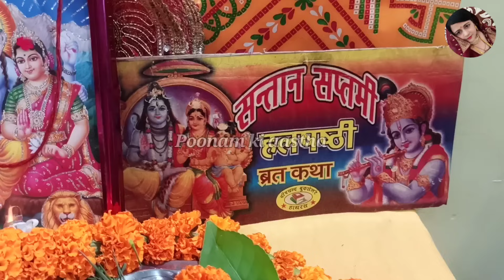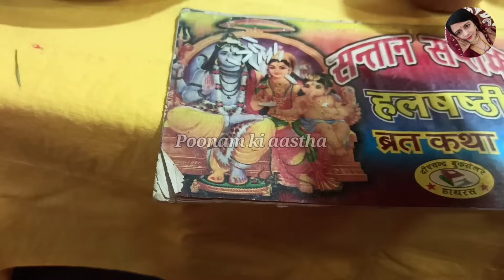संतान सप्तमी व्रत पूजा विधि 2023!कड़े की पूजा,विसर्जन,सम्पूर्ण जानकारी/SANTAN SAPTAMI PUJA VIDHI2023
संतान सप्तमी व्रत कैसे करें
संतान सप्तमी व्रत पूजा विधि
संतान सप्तमी पूजा विधि
संतान सप्तमी 2023
संतान सप्तमी व्रत 2023
संतान सप्तमी व्रत में कड़ा के पूजा कैसे करें
संतान सप्तमी व्रत के लिए साथ गांठ का डोरा कैसे बनाएं
संतान सप्तमी व्रत के नियम
संतान सप्तमी व्रत में क्या खाएं
संतान सप्तमी व्रत में क्या खा सकते हैं
संतान सप्तमी व्रत कब है
संतान सप्तमी कब है
संतान सप्तमी व्रत की पूजा कैसे करते हैं
संतान सप्तमी व्रत की पूजा कैसे की जाती है
कड़ा की पूजा कैसे करें
संतान सप्तमी व्रत में चूड़ी की पूजा कैसे करते हैं
सात घाट का धागा कैसे बनाएं
संतान सप्तमी व्रत के लिए साथ घाट का डोरा कैसे बनाते हैं
संतान सप्तमी व्रत में साथ घाट का डोरा कैसे बनाया जाता है

Santan saptami Vrat ke liye sat ganth ka dhaaga kaise banate hain
Santan saptami
Santan
Santan ki lambi aayu ke liye Rakha jaane wala Vrat
Santan ke liye rakhe jaane wala Vrat